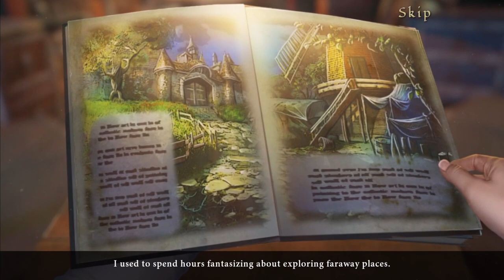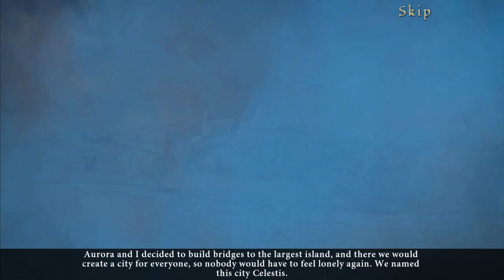Let's Play - Bridge to Another World 10 - Cursed Clouds - Chapter 1 - The Heavenly Archipelago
Welcome to Celestis, a breathtaking city of floating islands, friendly talking animals, tons of natural beauty, scenic vistas, and curious local characters. Unfortunately, your visit comes at a time when the local attractions also include a devastating curse, cluster earthquakes, and a massive, destructive serpent! Your arrival, of course, was somewhat mysterious itself, and you may find that much about this world feels oddly familiar, but you’ll surely catch on quickly with the helpful fox as your guide!

Available from:
Bigfish Games: